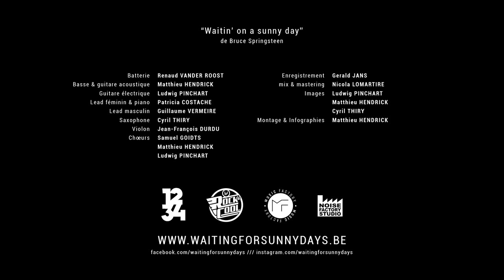Waitin' on a sunny day (Bruce Springsteen) - cover by 1234 ASBL, Rock's Cool and Music Factory.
Waitin' on a sunny day - BRUCE SPRINGSTEEN
Clip réalisé  pour l'évènement "Waiting for sunny days"

Enregistré par Gerald Jans au Noise Factory Studio
Mixé et masterisé par Nicola Lomartire
Images par Ludwig Pinchart
Montage par Matthieu Hendrick

Batterie : Renaud Vanderroost
Basse : Matthieu Hendrick
Guitare électrique : Ludwig Pinchart
Guitare acoustique : Matthieu Hendrick
Lead féminin et piano : Patricia Costache
Lead masculin : Guillaume Vermeire
Saxophone : Cyril Thiry
Violon : Jean-François Durdu
Chœurs : Samuel Goidts, Ludwig Pinchart & Matthieu Hendrick

Rock's Cool, 1234 école de musique, Music Factory